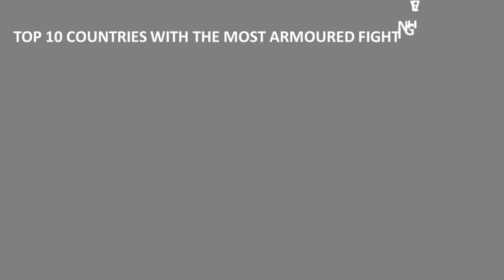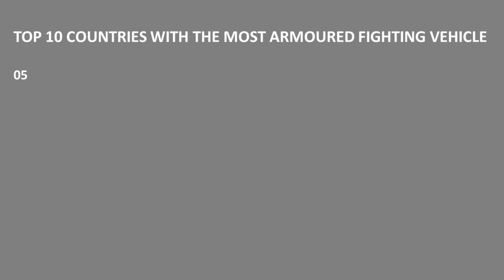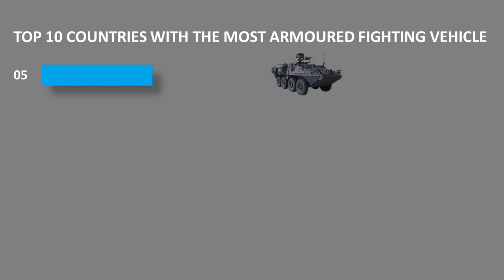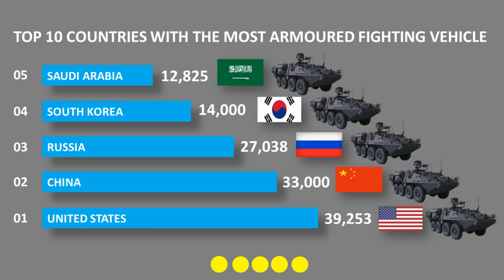TOP 10 COUNTRIES WITH THE MOST ARMOURED FIGHTING VEHICLE - 2020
Hello, On Which topic do you want to watch after this video?

An armoured fighting vehicle (AFV) is an armed combat vehicle protected by armour, generally combining operational mobility with offensive and defensive capabilities. AFVs can be wheeled or tracked. Main battle tanks, armoured cars, armoured self-propelled guns, and armoured personnel carriers are all examples of AFVs.

All data are real and genuine. Collected after long research.
Source:Worldatlas.com,Wikipedia, ArmedForces.eu and Global Firepower.